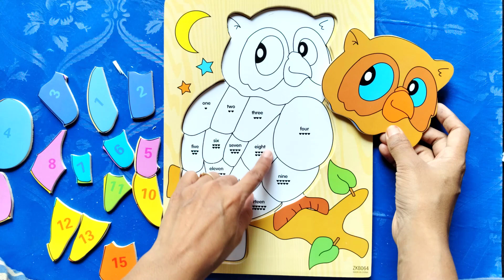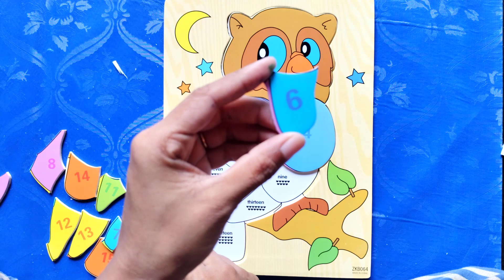Fun Number Counting with Puzzle 1 to 15 for Kids | Educational Learning Video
🧩 Join the excitement as we dive into the world of numbers with our engaging puzzle adventure! This educational video is designed to help your kids learn numbers 1 to 15 in a fun and interactive way. Each puzzle presents a unique challenge that not only entertains but also enhances counting skills.

🎓 Learning has never been this enjoyable! Watch as your little ones grasp the concept of counting effortlessly while solving colorful puzzles. This video is perfect for toddlers and preschoolers, making education an entertaining journey.

👶 Parents, educators, and caregivers, get ready to witness the joy of discovery on your child's face as they navigate through these delightful puzzles, mastering numbers with each playful interaction. Make learning a joyous experience for your kids with our "Fun Number Counting with Puzzle 1 to 15" video!